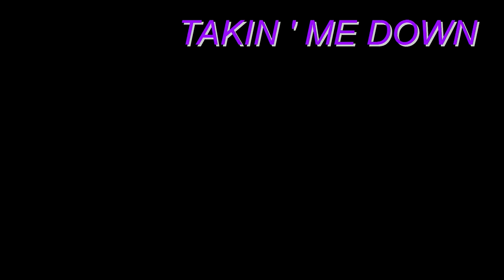TAKIN ME DOWN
David Mark Pearce & Mark Thompson Smith perform acoustic at Tap n Tumbler Nottingham